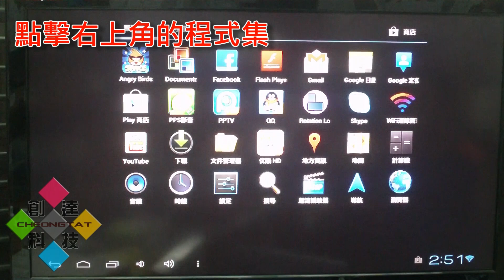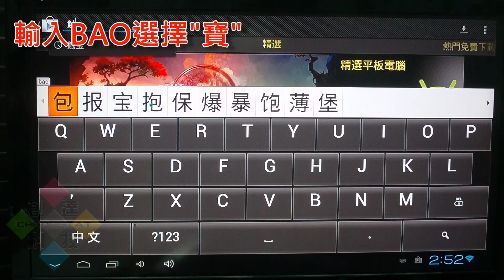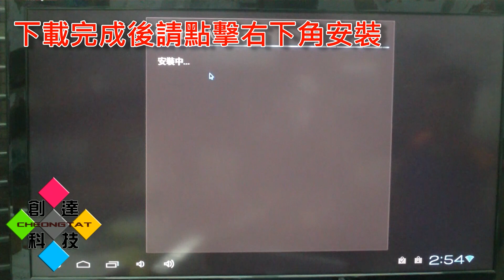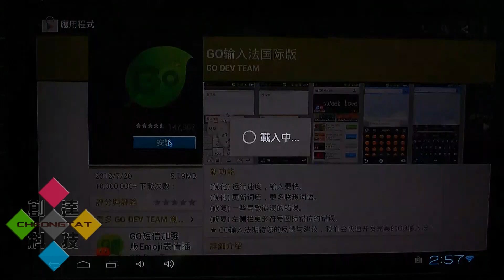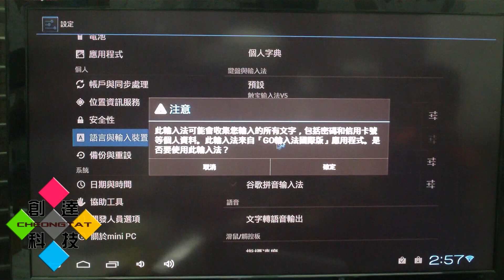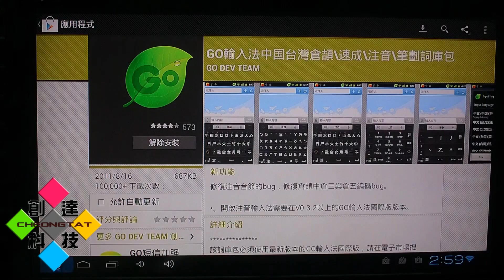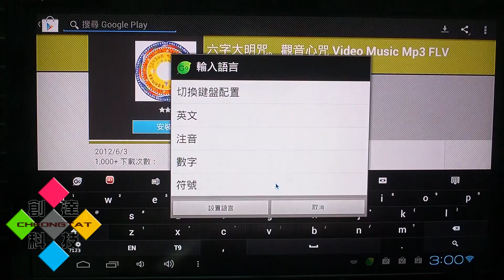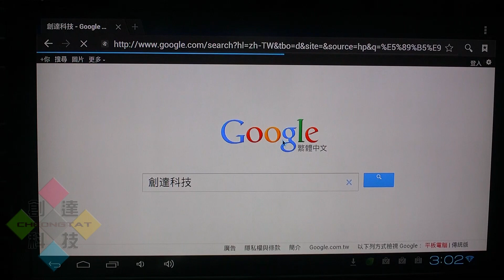教學 Android Mini PC MK802 迷你電腦：安裝注音輸入法 教學影片 觸寶輸入法V5、GO輸入法國際版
■歡迎加入創達科技的官方LINE帳號
ID = @wtj5914f

對我們的商品有興趣請到我們的
■創達科技官方網站(包含線上購物平台)

影片純粹屬於紀錄及分享，不喜歡者可略過不看，切勿惡意留言謾罵，感謝合作!!
有其他問題可以留言聯繫! 謝謝您!!~